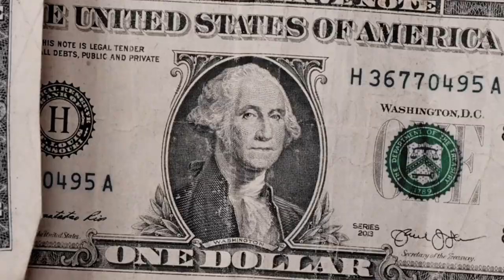IAMLOSKII "Save Me" (Official Music Video)